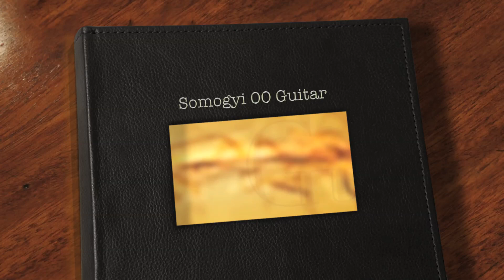Guitar Gallery presents Somogyi 00 Guitar